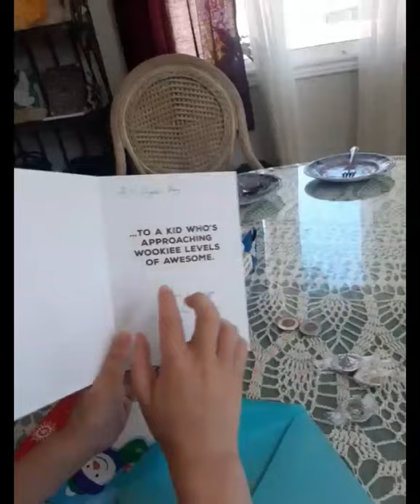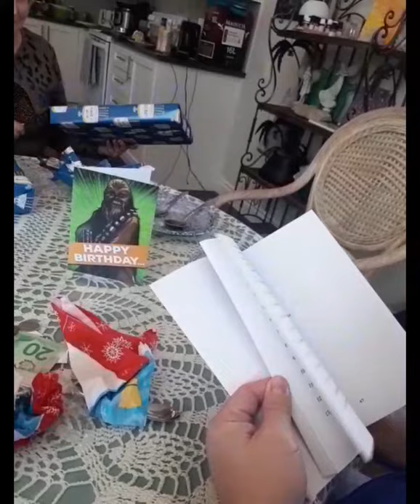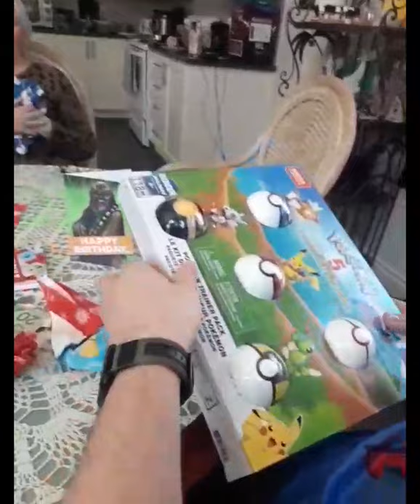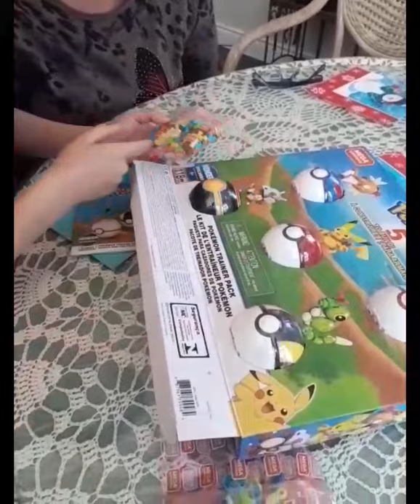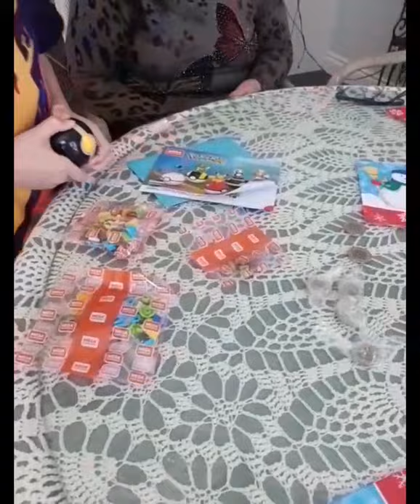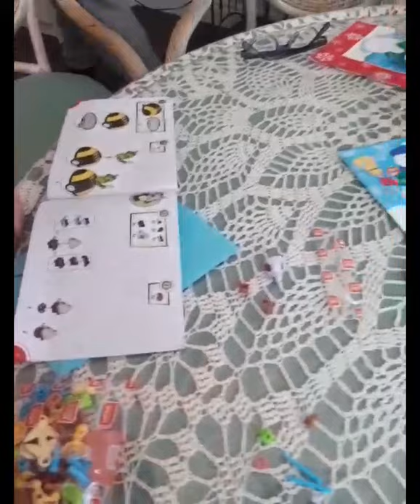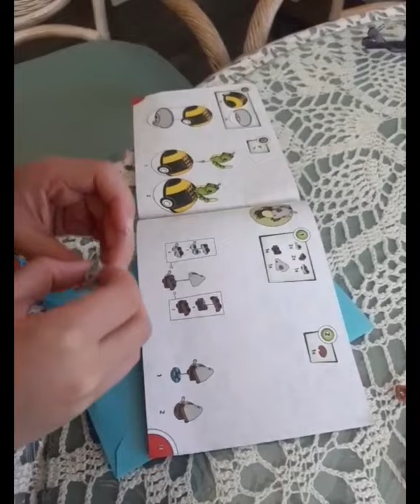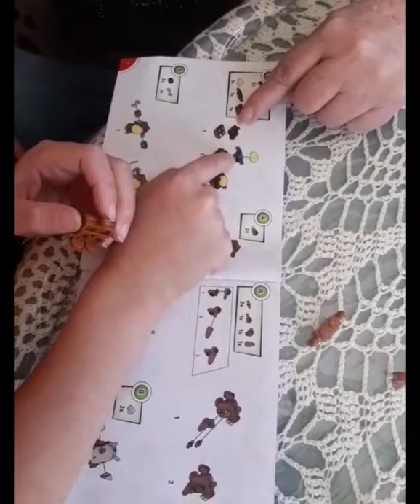POKEBALL AND WOODEN CHESS FOR BIRTHDAY GIFT.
Eden' grandparents shower Eden with Love and gifts for his special day, Birthday!.